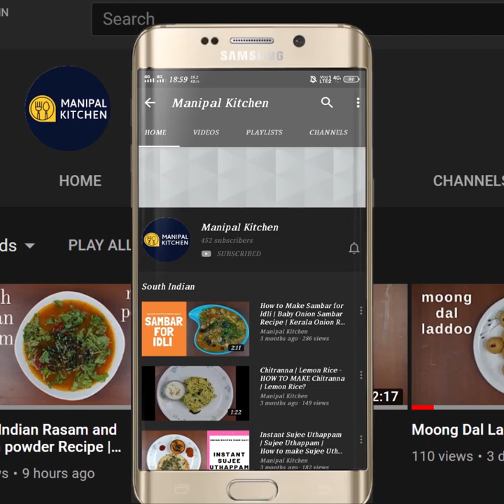Cucumber Huli Temple Style| ಉಡುಪಿ ಕೃಷ್ಣದೇವಸ್ಥಾನ ಶೈಲೀಯ ಮಂಗಳೂರು ಸೌತೆಕಾಯಿ ಹುಳಿ| Manipal Kitchen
Mangalore Cucumber Huli Temple Style| ಉಡುಪಿ ಶ್ರೀ ಕೃಷ್ಣ ದೇವಸ್ಥಾನ ಶೈಲೀಯ ಮಂಗಳೂರು ಸೌತೆಕಾಯಿ ಹುಳಿ| Manipal Kitchen| Magge Huli

Mangalore cucumber keeps our body hydrated always as it has a lot of moisture in it.  The peel has a good amount of fiber and helps in digestion.  Eating cucumber prevents ovarian, breast, prostate and uterine cancer. They are low in calories, but contain many important vitamins, minerals as well as high water content.  Eating cucumbers have a lot of potential health benefits including weight loss, balanced hydration, and also digestive regularity and lower blood sugar too.  Here goes the recipe for cucumber huli of the Udupi temple style.
INGREDIENTS TO COOK:
1. Cucumber chunks - 4 cups
2. Salt - as needed
3. Turmeric powder - 1/2 tsp
4. Jaggery - 1 tsp
5. Tamarind juice - 3-4 tsp mild
6. Toor dal - 1/4 cup (cook in cooker till soft)
INGREDIENTS OF MASALA:
1. Cooking oil - 3 tsp
2. Urad dal - 1 tsp
3. Coriander seeds - 2 tsp
4. Cumin seeds - 1 tsp
5. Methi seeds - 1/5 tsp
6. Curry leaves - a few
7. Red chili - 3
8. Turmeric powder - 2 pinch
INGREDIENTS OF SEASONING:
1. Cooking oil - 2 tsp
2. Mustard seeds - 1 tsp
3. Red chili pieces- a few
4Curry leaves - a few
PROCEDURE: Wash and soak 1/4 cup toor dal for half an hour and cook in the cooker till soft and keep it aside. Wash and chop Mangalore cucumber into bite size pieces with peel intact but chop off the seeds part completely as it tends to be bitter.  Transfer to a wide pan and add turmeric powder and allow to cook on low flame.  After 5 minutes when it is half done, add salt, jaggery and tamarind juice and allow to cook well.  Prepare masala by frying urad dal, coriander seeds, cumin seeds, methi seeds and curry leaves in a small spatula with 2 tsp cooking oil and finally add red chili and switch off and on cooling, transfer to blender along with coconut and turmeric powder adding water and grind it to a fine consistency.  Once cucumber is cooked add this grind masala to it , and add water to adjust consistency, check for salt and bring it to boil by cover and cook for 4-5 minutes.  Prepare seasoning by placing a spatula with 2 tsp cooking oil in it on low flame.  When heated, add mustard seed and when it crackles, add urad dal and red chili and finally curry leaves and transfer the dish to a bowl and season it to the dish.  Yummy Huli is ready to relish with hot steamed rice and papad!
Serves: 4
Other Related Links On This Channel:
2. (Ash gourd huli, temple style)